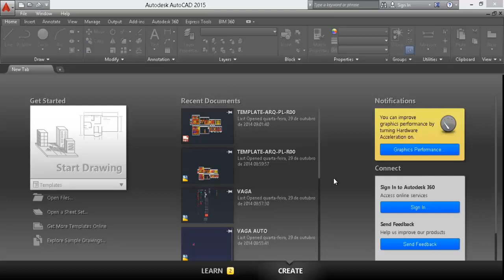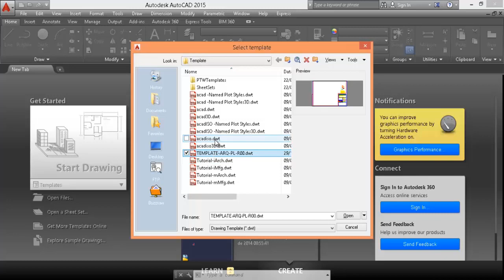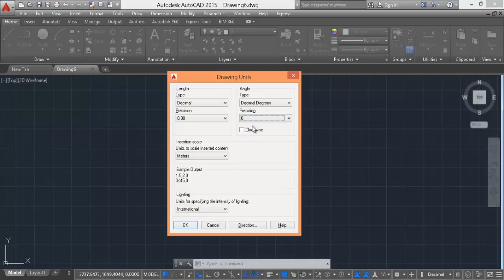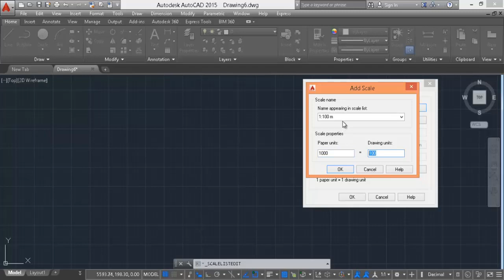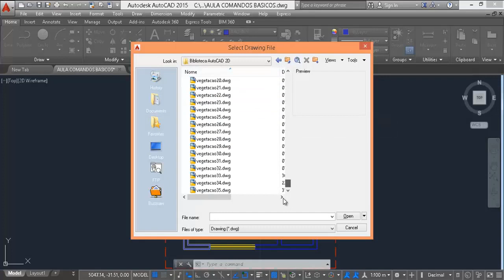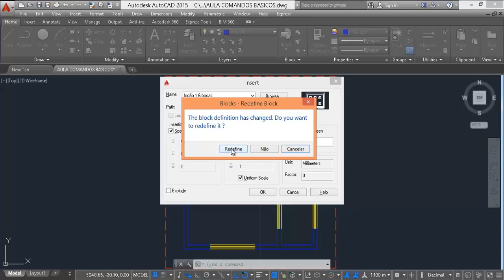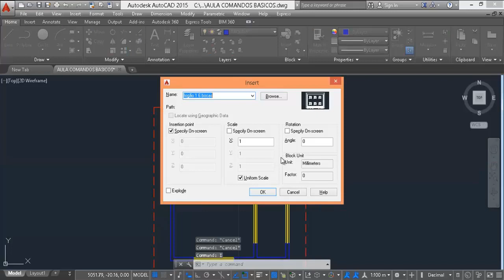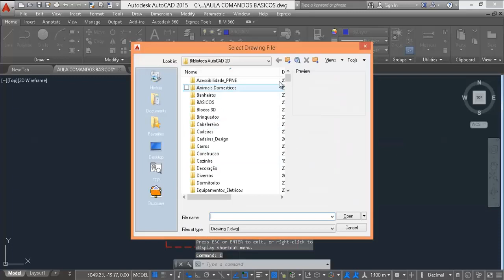Aprenda a colocar seu bloco do AutoCAD na escala correta!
Conheça esse método simples de como trabalhar com blocos no AutoCAD e nunca mais perca tempo escalando  sua biblioteca.